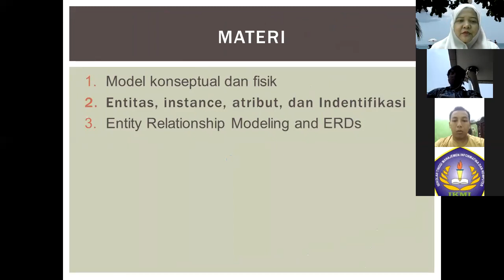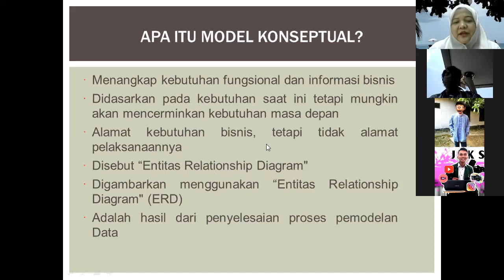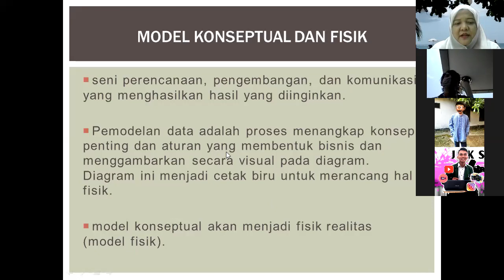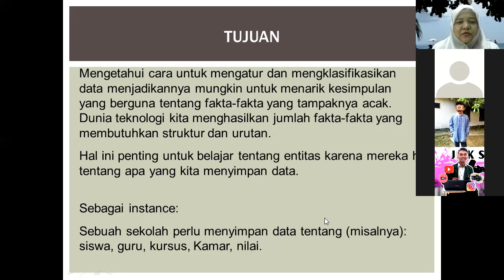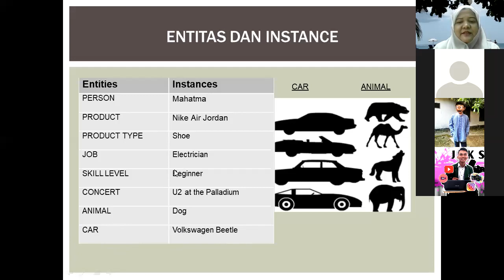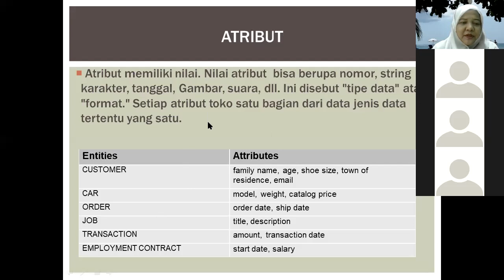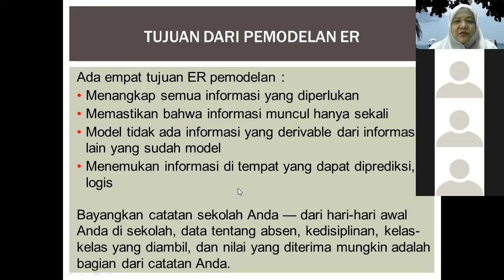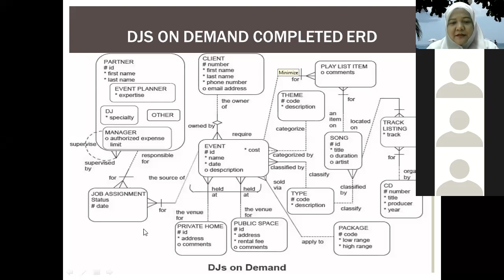Sesi 2 : Sistem Manajemen Basis Data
Pada materi ini membahas tentang Model konseptual dan fisik, Entitas, instance, atribut, dan Indentifikasi, dan Entity Relationship Modeling and ERDs